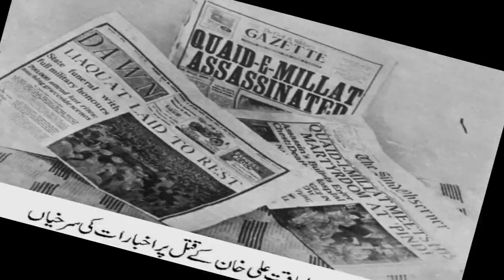true stories |motivational video | how to make money | motivational video about life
motivational video | true stories | how to make money
In this video we will let you know about 23 year old boy life changing stories how he made his successful business and how he make successful business man
In this real life story you will let you know
1.business opportunities
2. world best business opportunity
3. motivational stories
4. life story
5. true motivational stories
6. short motivational stories
7. short story about life
8. short motivational stories with moral
9. interesting real life stories
10 raqs e bismil
11 fitoor

Real life story
successful business
#23 year old boy make his business |4 year old| 11 year old| a story about a boy| an incredible story about a boy | amazing story about a boy |story recap |josef fritzl story of a monster |14-year-old boy|viral 14 year boy selling dahi kachori |australian story |true love story |love marriage true story |what is good business in pakistan |how to make good business
True story | how to make money at the age of 23 year age | story recappedstory recapped channelentrepreneurstory recapped movie reviewinspirationmotivational videotrue story trailertrue story movietrue story yfn lucci23 year old  make his businessAfter education what we dosmall business vlog